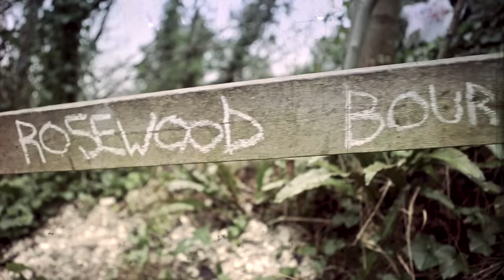OMUS ONE - ROSEWOOD BOURBON [SIKA RECORDS] [OFFICIAL MUSIC VIDEO]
OMUS ONE - ROSEWOOD BOURBON
'Desert Sands' LP out August 2016 via SIKA RECORDS